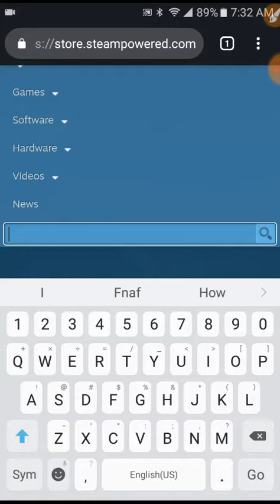GRANNY PC OFFICAL!!!!!!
ITS FINNALY HERE!!!

I don't have a pc but I am saving up my money.